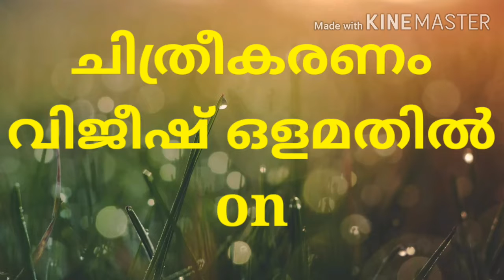പ്രകൃതിയുടെ വിസ്മയമൊരുക്കി നിശാഗന്ധി പൂത്തുലഞ്ഞപ്പോൾ#